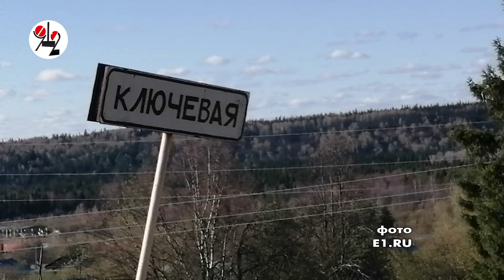Муж признался в убийстве инста-блогерки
Только через месяц после пропажи жены, Дмитрий явился в полицию